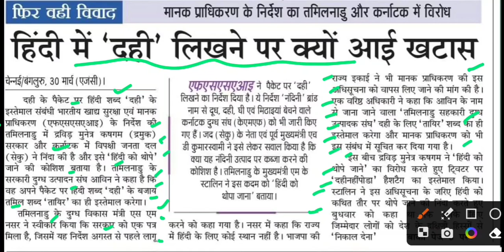हिंदी में दही लिखने का मामला,tamilnadu dahi vivad latest news,dahi vivad today news,dahi vivad news